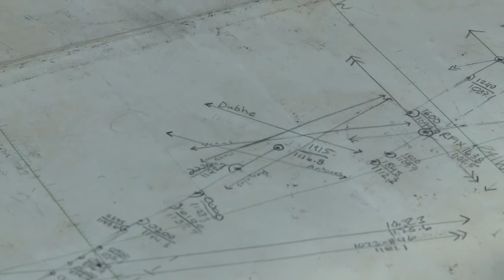Celestial Navigation with Jacob Keaton (High Definition)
Jacob Keaton's day job is with NASA and the International Space Station team. During the Plastics at SEA Expedition Jacob, an SEA alum, explains how celestial navigation is useful to many types of navigators.